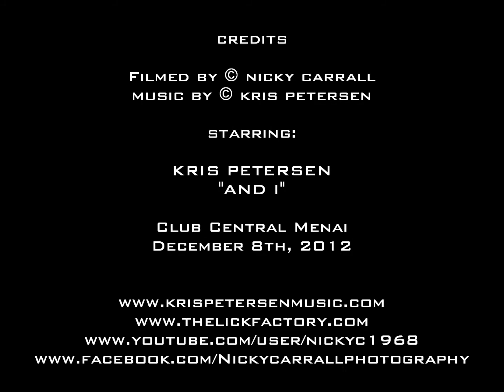KRIS PETERSEN ~ AND I 'LIVE' @ Club Central Menai 08.12.2012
Kris Petersen filmed at Club Central Menai, December 8th, 2012

Check out Kris Petersen's websites.

New albums coming out and more!

Want to learn how to play the guitar? Look no further check out The Lick Factory.